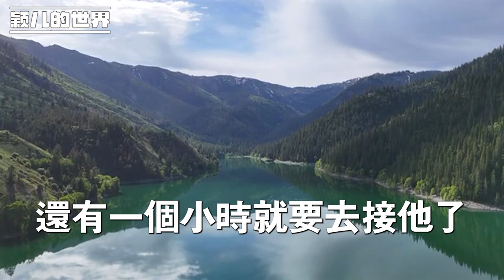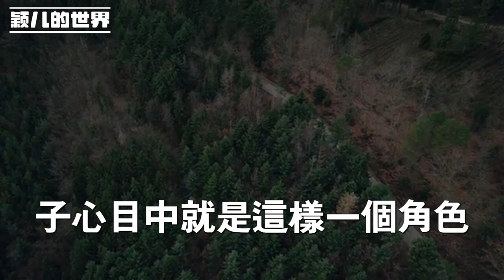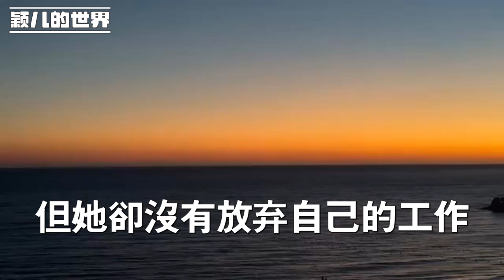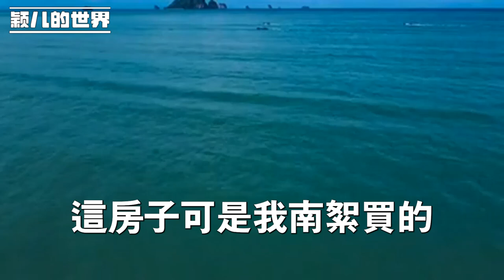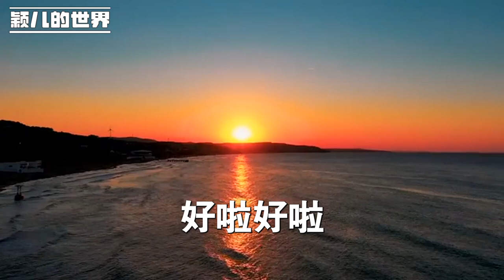婚後 為了家庭我成為了全職主婦，老公卻嫌我是帶不出去的黃臉婆，婆婆也嫌我只會找她兒子伸手要錢，當兒子將我比作他同學家的保姆時，我不忍了重返職場 可他們卻後悔了